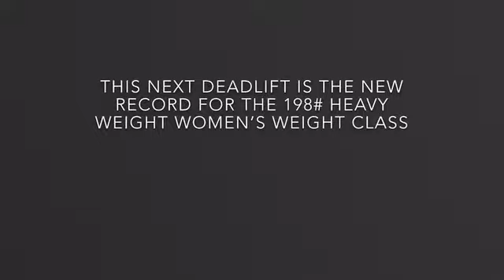Savage Strength Mid Atlantic Strongest Man Woman 2019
At Shark City Barbell in Norfolk, Va
Promoted by Pheobe and Jacob

Max Deadlift
Max Axle Clean and Press
Yoke Walk 40ft x40 ft
Sled Drag 40ft Duck Walk 40ft
Keg Carry Max Distance